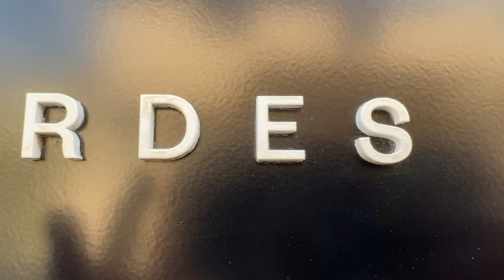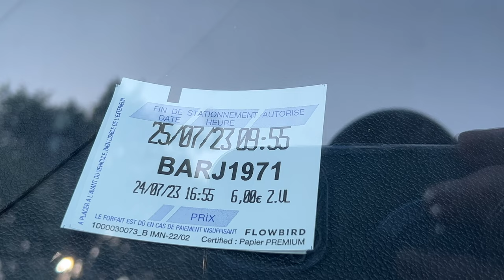Gordes- eines der schönsten Dörfer Frankreichs #2 Minicampertour in der Provence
Die provence ist unglaublich schön, genauso hatte ich es vermutet. Aber das wirklich alle Ote mich umwerfen, die ich sehe, das hatte ich doch nicht erwartet. Die Orte, wie auch gordes liegen meist auf Felsen, also höher als der Rest der Landschaft und überragen demnach alles. In frankreich gibt es, um den Tourismus anzukrubeln, über 100 klassifizierte Dörfer mit dem Tiel schönstes Dorf. Unglaublich viele davon kann man in der Provence finden. Ganz besonders schön sind sie natürlich, wenn der lavendel blüht.